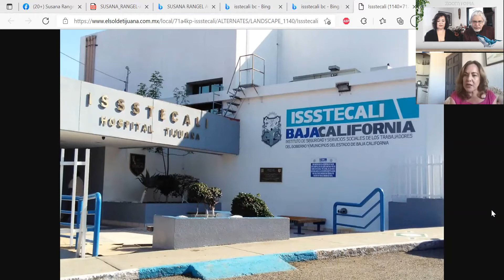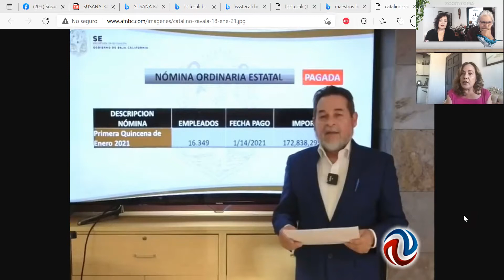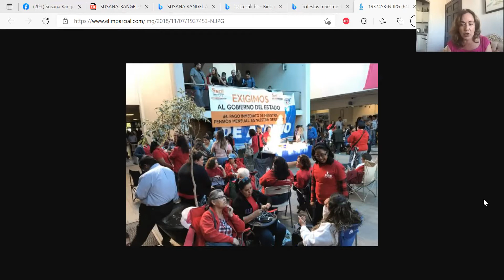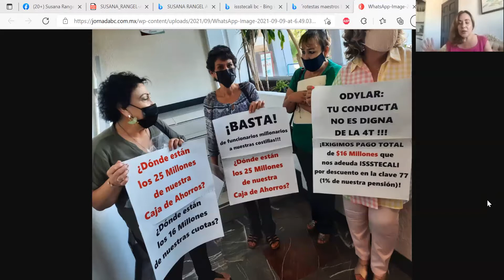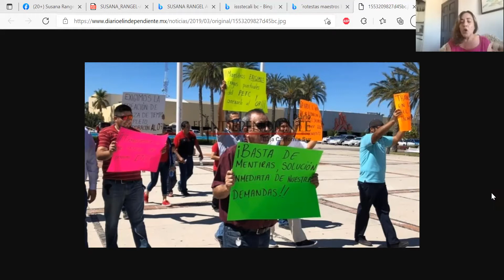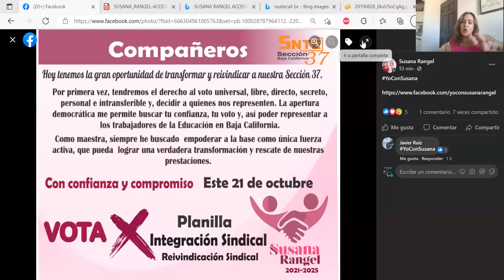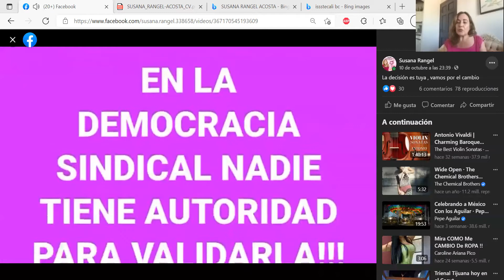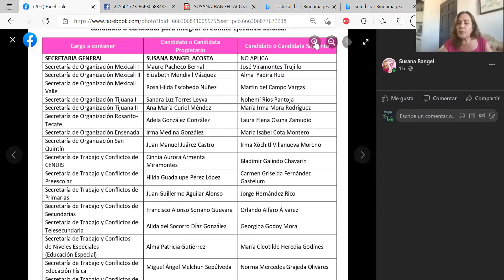4V ENTREVISTAS: Crisis del magisterio de BC por la inamovilidad de sus dirigentes del SNTE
EL MAGISTERIO DE BAJA CALIFORNIA ESTÁ EN CRISIS PORQUE SUS ACTUALES DIRECTIVOS NI SIQUIERA HAN CONVOCADO A UNA REUNIÓN ESTATAL PARA TRATAR LOS ASUNTOS PRIORITARIOS DEL SNTE
De hecho, en los últimos seis años, la actual dirigente de los profesores, María Luisa Gutiérrez Santoyo, poco ha hecho para combatir la modificación de 2015 a la Ley del Issstecali que afecta seriamente al magisterio, e incluso a quienes se han inconformado con esa norma les recomendó no ampararse.
Conversación con SUSANA RANGEL ACOSTA, Licenciada en Ciencias Naturales (Pedagogía) por la Normal Superior de Tepic, Nayarit, y Maestra en Pedagogía por la Universidad Estatal de Estudios Pedagógicos en Mexicali. Maestra en la Escuela Secundaria 106 de la ciudad de Tijuana, Secretaria General Delegacional del Sindicato Nacional de Trabajadores de la Educación (SNTE) en Tijuana, y Asesora Técnica Pedagógica de la Zona XXII de Secundarias en el actual gobierno del estado de Baja California. Es asimismo aspirante a dirigir la Sección 37 del SNTE en Baja California que renovará sus cuadros directivos el próximo 21 de octubre.
FOTO DEL VIDEO: Los maestros de Baja California siguen en pie de lucha y se preparan para renovar sus cuadros directivos en la Sección 37 del SNTE (Facebook).
Ensenada, B.C., México, a 12 de octubre del 2021